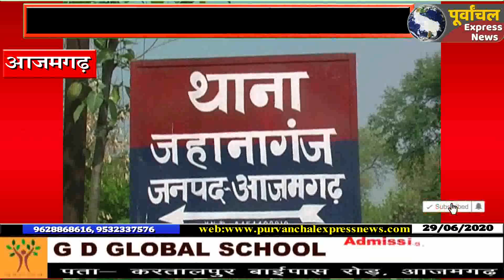भतीजे के तमंचे को लोडकर सोया था चालक, चली गोली तो हुआ घायल, भतीजा गिरफ्तार